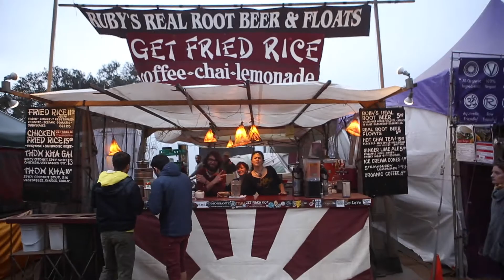LUCIDITY 2018 - DAY ONE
Day one of Lucidity - Raising Dawn 2018